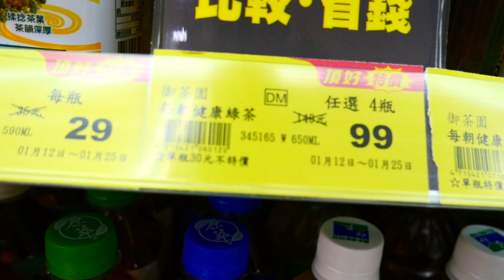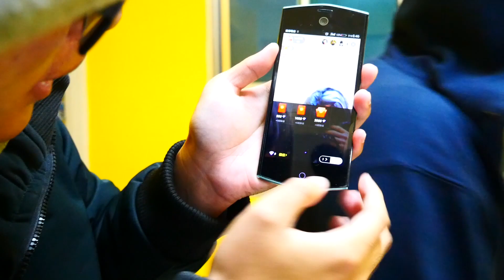我成功了！工作室夥伴都快被天氣悶死了。 ▏VLOG#69 【中文字幕】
外面都在下雨，只好練習空拍機！UP直播真的會讓人變蠢蛋欸XDD